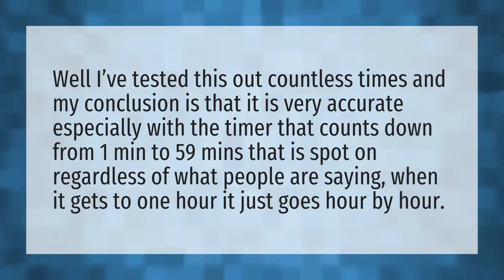How accurate is the green dot on facebook messenger?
Messenger Show Active Facebook • How accurate is the green dot on facebook messenger?